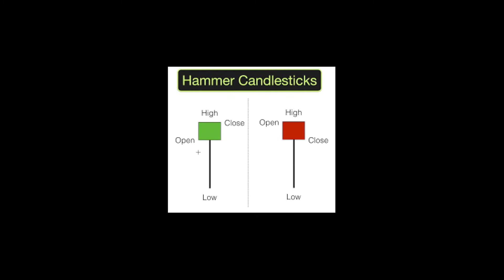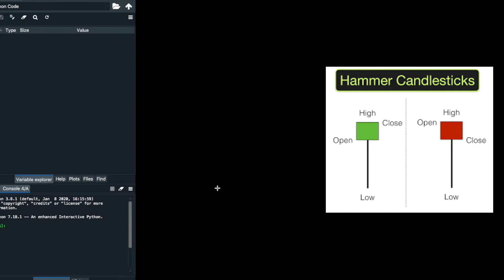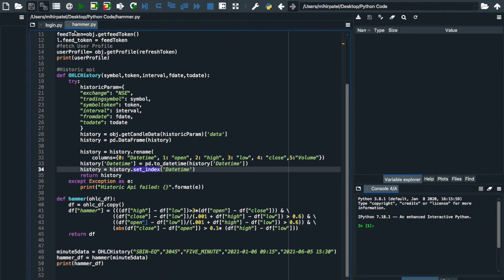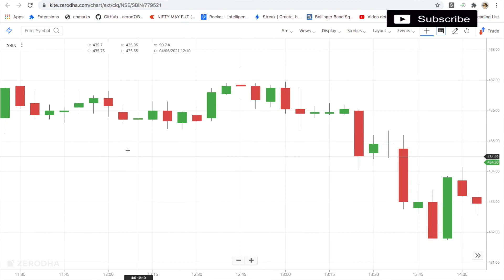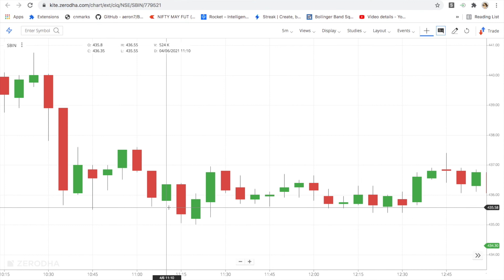Hammer Candle Implementation in Python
You Can Contibute  rs 100/video to my work by purchasing source code of video (Algo trading using angel and Kotak Securities).

Dera Traders,